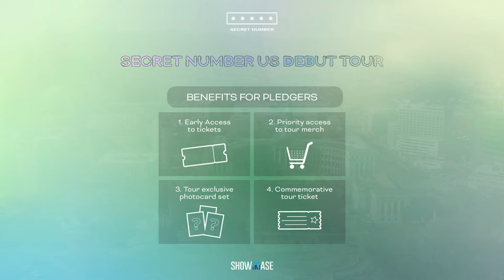Check out BENEFITS you will receive if you pledge | SECRET NUMBER US Debut Tour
Check out the BENEFITS you will receive if you pledge
SECRET NUMBER 시크릿넘버 US Debut Tour